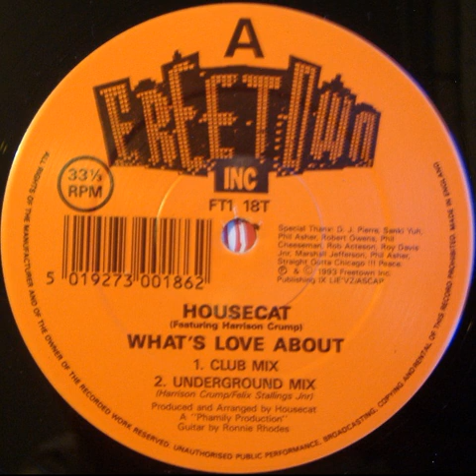Housecat - What's Love About (Undeground Mix)